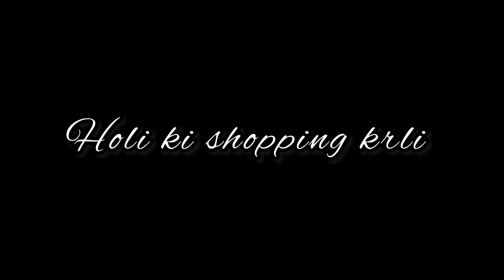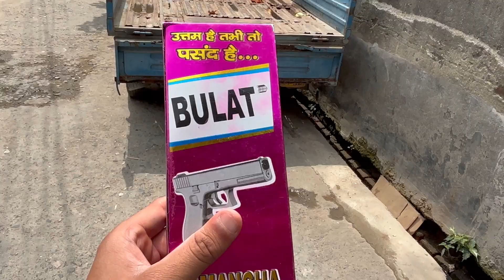Yai kaise pichkari lekar aagya 🤔